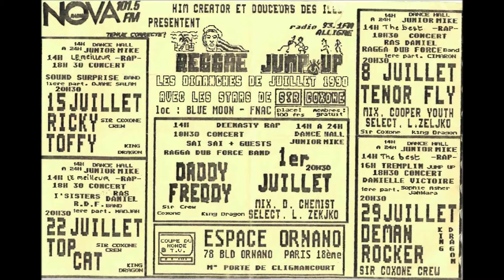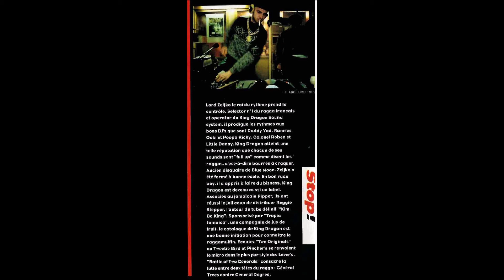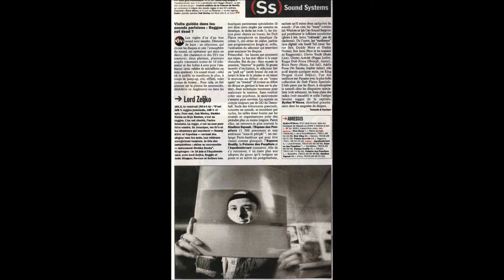Latest of Sound & vibes on Radio aligre 93.1 with Lord zeljko (King dragon sound) -11/10/1990-Side A